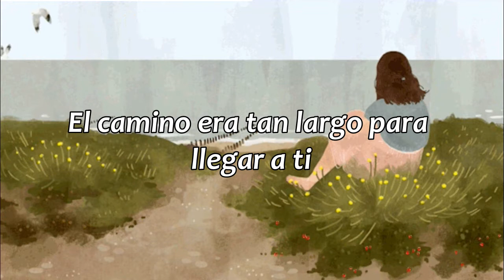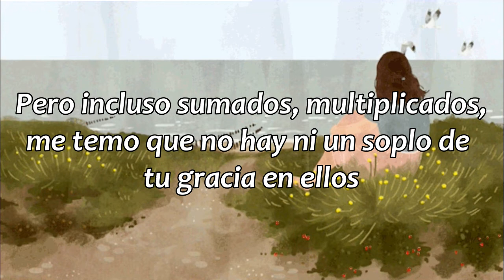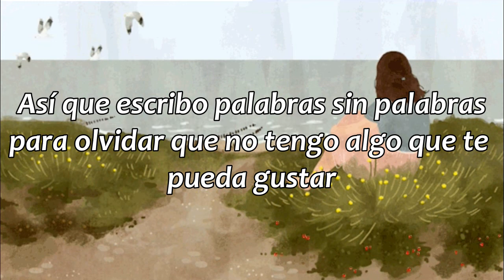De quoi te plaire - Pomme // sub. español